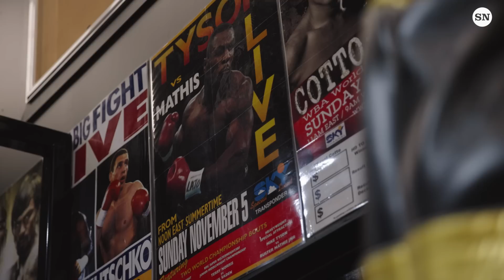George Kambosos Jr Documentary: The Rise Of The Emperor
Sporting News sat down with all the key players - George, his father Jim, Matchroom Chairman Eddie Hearn and the voice of the Kambosos - Lopez fight, Todd Grisham, to dissect one of the wildest weeks in Australian boxing history.

Teofimo Lopez underestimated George Kambosos - will Devin Haney make the same mistake?